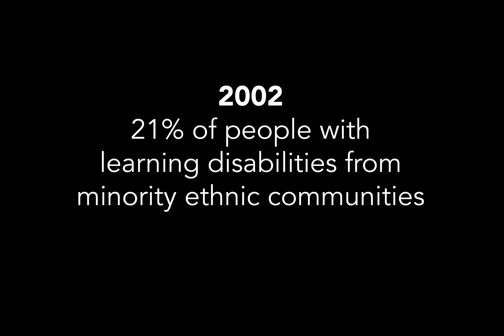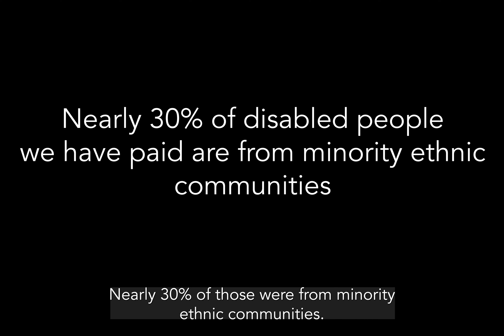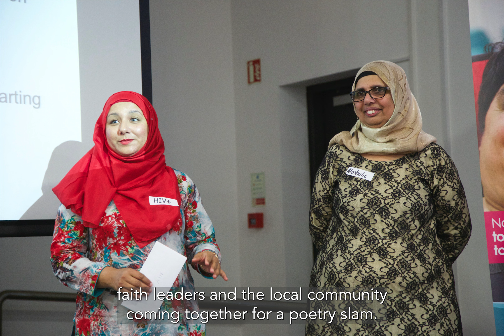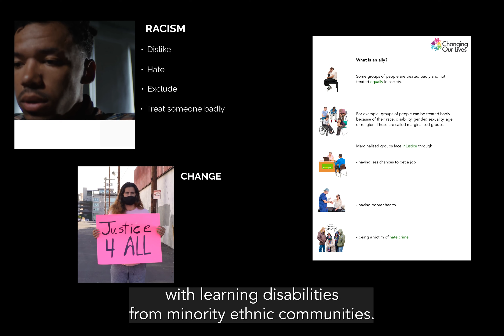On Your Mark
A history of our anti-racist work at Changing Our Lives

London Close Up of Protester Fist in the Air by Videvo